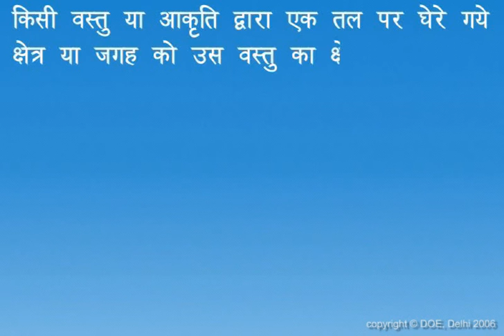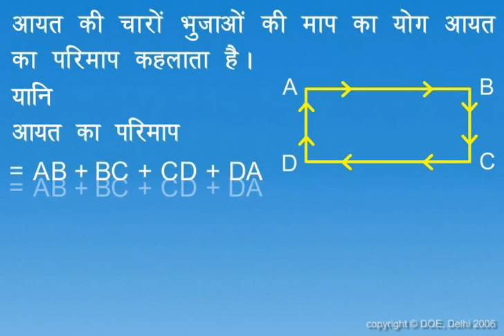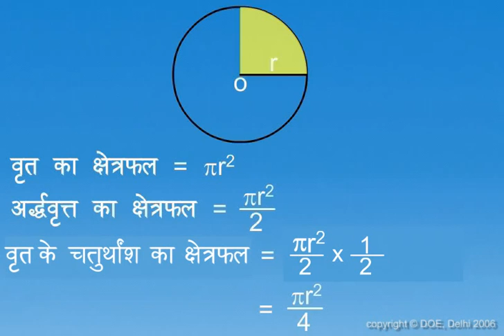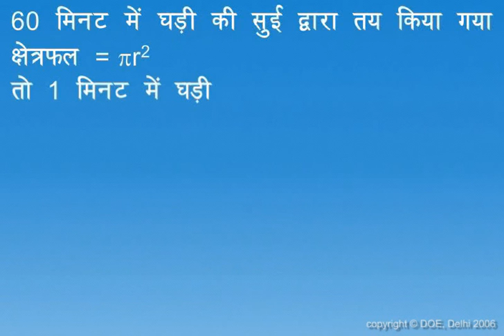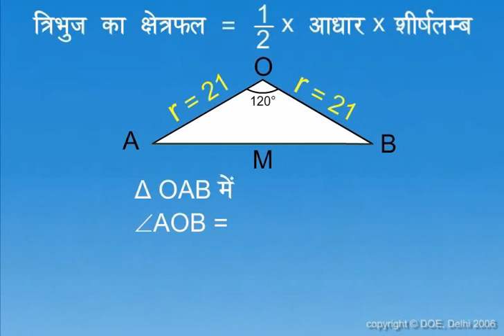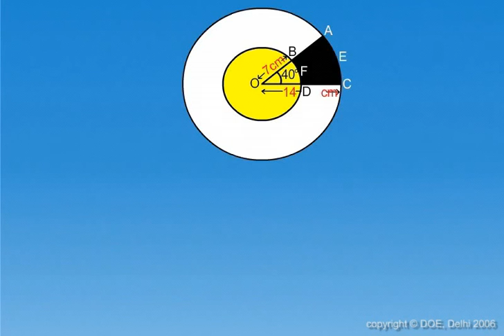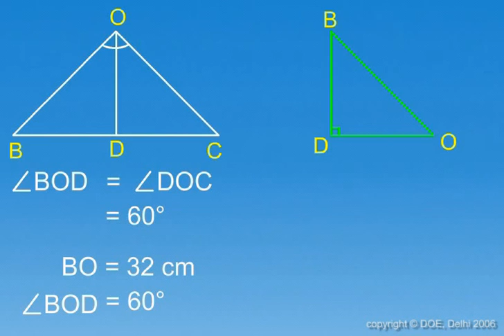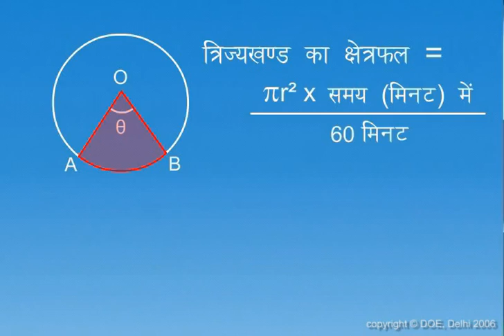Area Related To Circle (Vritt Se Sambandhith Kshetraphal)_X